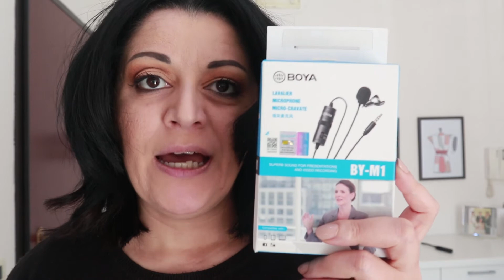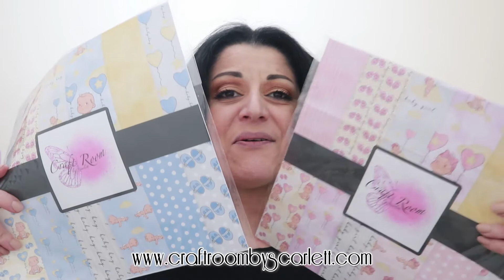Vlog: un epic fail, nuove creazioni, il festival.